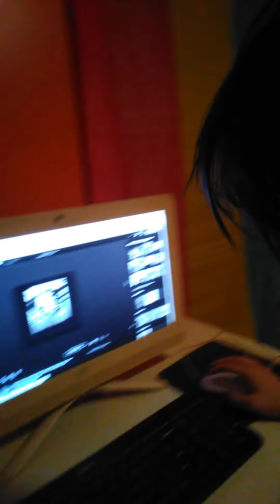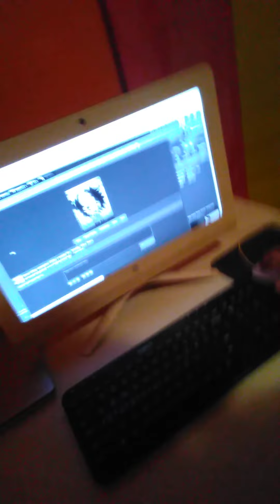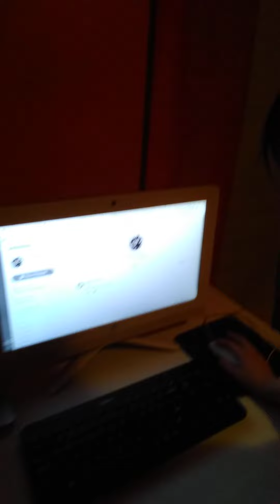Small Vlog Is it Early For the Christmas Tree?